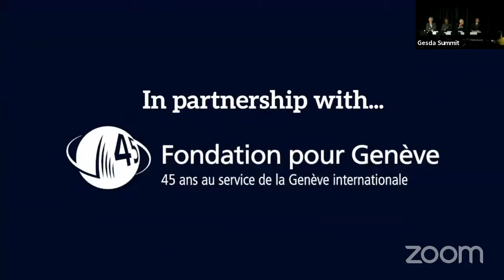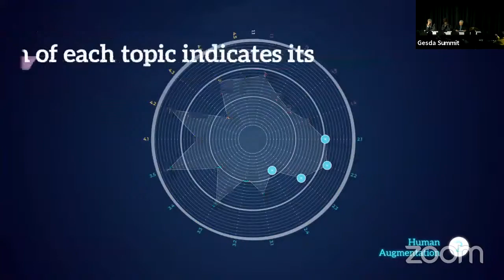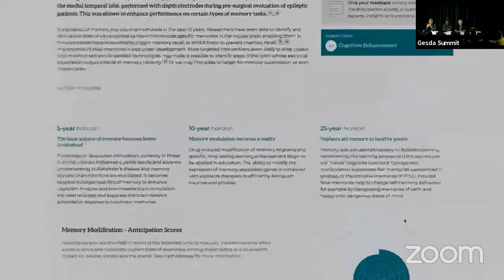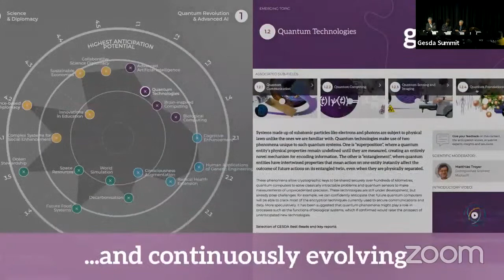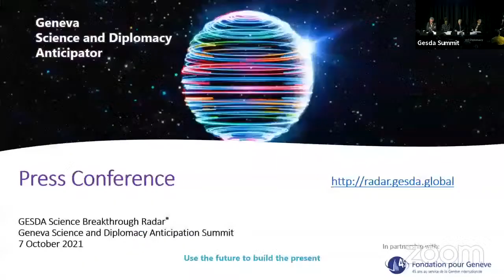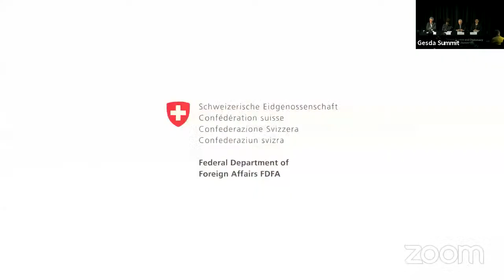GESDA Summit 2021 - Press Conference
- GESDA Science and Diplomacy Anticipation Summit - Press Conference
With (fltr)
🔹 Patrick Aebischer, GESDA Vice Chairman
🔹 Nanjira Sambuli, Policy Analyst and Advocacy Strategist, Kenya
🔹 Peter Brabeck-Letmathe, GESDA Chairman
🔹 Chorh Chuan Tan, Chief Health Scientist, Singapore
🔹 Jeremy Farrar, Director, the Wellcome Trust
🔹 Michael Møller, Chairman, GESDA Diplomacy Forum

Moderator:
🎙️ Marieke Hood, Executive Director of Corporate Affairs, GESDA